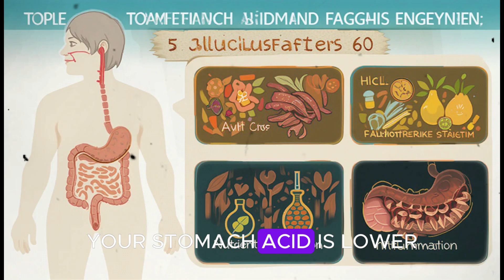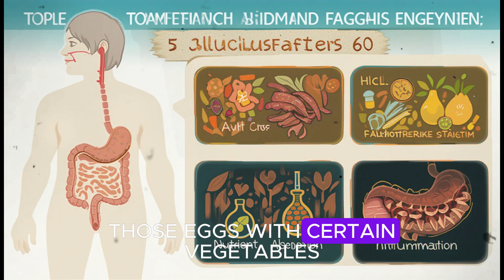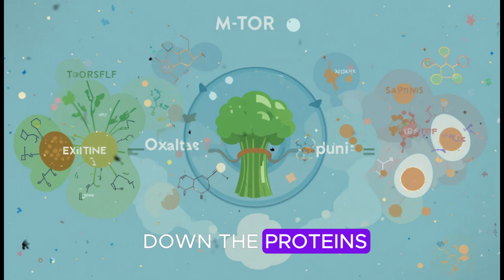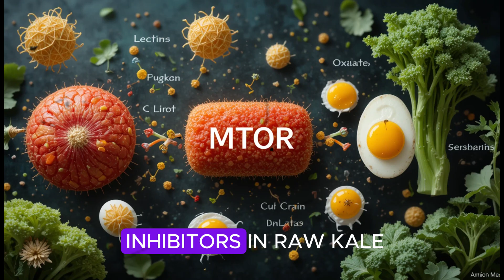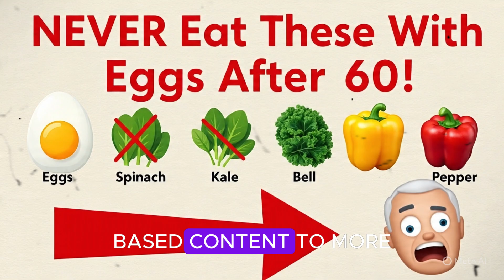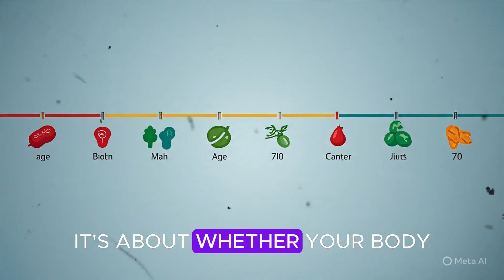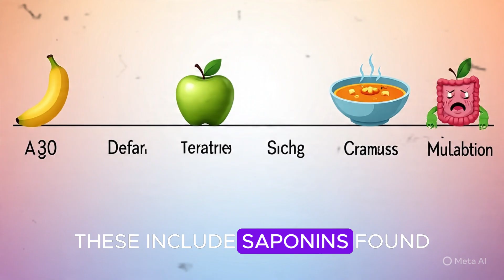Over 60? NEVER Eat Eggs with These 3 Vegetables — It Weakens Your Muscles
Are you over 60 and trying to protect your muscle strength and energy? You may be unknowingly sabotaging your efforts — simply by combining eggs with the wrong vegetables. In this eye-opening video, Dr. Roger Seheult reveals how specific plant compounds in common “healthy” vegetables can block nutrient absorption, disrupt muscle protein synthesis, and even accelerate muscle loss when eaten with eggs. Learn the science behind oxalates, phytates, lectins, and how they interact with your digestive system, especially as you age. You'll discover exactly which combinations to avoid — and what to eat instead — to preserve your strength, mobility, and independence.

00:00 – Intro: The Muscle Problem with Eggs + Veggies 🍳🥦
01:08 – Why Nutrient Absorption Declines After 60 ⚠️
02:14 – Hidden Antinutrients in Veggies Explained 🧪
03:30 – Vegetable #1: Spinach & Oxalate Overload 🥬
05:04 – Vegetable #2: Bell Peppers & Lectin Load 🌶️
06:48 – Vegetable #3: Kale & Gut Disruption 🥗
08:15 – The mTOR Pathway: Why It Matters for Muscle Growth 💪
09:42 – Better Combos: What to Eat with Eggs ✅
11:10 – Final Tips to Maximize Muscle Health 🧘‍♂️
12:20 – Summary & What to Avoid 🚫